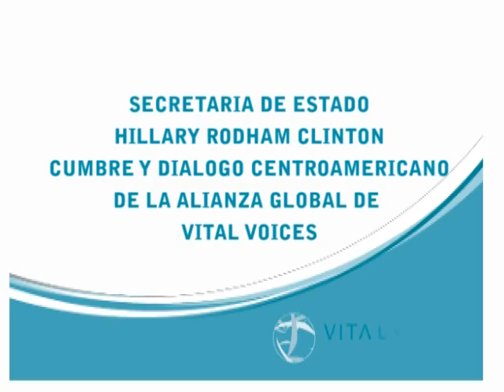HILLARY CLINTON REMARKS VV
Un saludo a todas y gracias por participar en el I Encuentro y Diálogo de Mujeres Centroamericanas.